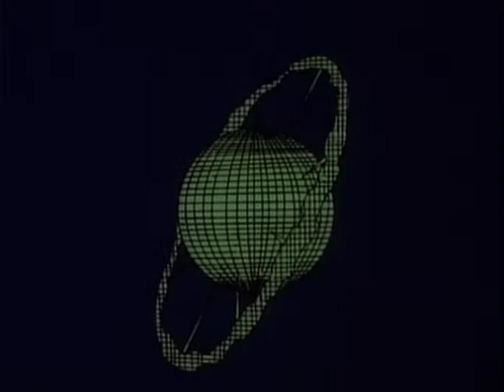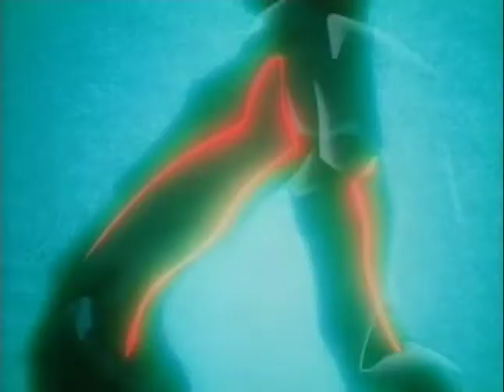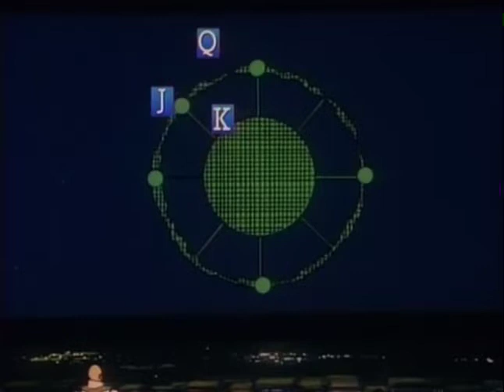🌌 Teknoman ep 11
Oggi come protagonista del nostro video, vediamo ila
La storia ruota attorno all'attacco alieno contro la Terra da parte di una specie di strani esseri chiamati 'Tecno-Granchi' (come suggerisce il nome, si tratta di giganteschi granchi meccanizzati) comandati da un certo Tenebra, loro signore supremo. A difesa del pianeta si schierano i Cavalieri dello Spazio, un gruppo di giovani e coraggiosi umani che con tutte le loro forze si oppongono ai mostri.
Buona visione

Today as the protagonist of our video, we see the serietv
The story revolves around the alien attack on Earth by a species of strange beings called 'Techno-Crabs' (as the name suggests, they are giant mechanized crabs) commanded by a certain Darkness, their overlord. In defense of the planet the Knights of Space are deployed, a group of young and brave humans who with all their strength oppose the monsters.
Good vision